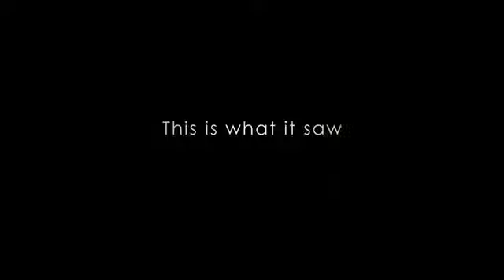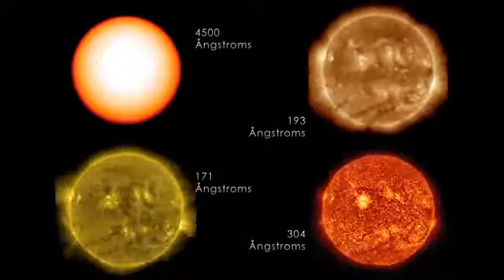NASASDO Three Years of Sun in Three Minutes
VÍDEO DE ARREPIAR: em só 3 minutos, 3 anos de imagens inéditas e muito nítidas do Sol
O sol, em vídeo da NASA

Durante os últimos três anos, e desde as primeiras imagens que capturou do Sol, em maio de 2010, o Observatório de Dinâmicas Solares da NASA praticamente não tirou o foco — e as lentes — do centro do nosso sistema, registrando ininterruptamente o aumento das atividades do grande astro em direção a seu pico de atividade em seu ciclo regular de 11 anos.

O vídeo abaixo mostra os três anos de sol a um ritmo de duas imagens por dia.
A dança insanamente quente do material solar, registrada pelo SDO

A dança insanamente quente do material solar -- que, no interior do astro, pode chegar a 2 milhões de graus centígrados --, registrada pelo SDO

Durante o curso do vídeo, o Sol sutilmente aumenta e diminui de tamanho aparente. Isto é porque a distância entre a sonda SDO e o astro varia ao longo do tempo. A imagem, no entanto, é muito consistente e estável, apesar do fato de que o SDO orbita a Terra a 6.876 milhas por hora e a Terra faz o mesmo em relação ao Sol a 67.062 milhas por hora.

Essa estabilidade é crucial para os cientistas, que usam o SDO para saber mais sobre a nossa estrela mais próxima. Essas imagens têm registrado regularmente flashes solares e ejeções de massa coronal no ato, os tipos de clima espaciais que podem enviar material de radiação solar em direção à Terra e interferir com os satélites no espaço.
Estas seis imagens do SDO, escolhidos para mostrar uma imagem representativa a cada seis meses, a acompanhar o aumento do nível de atividade solar, desde que a missão começou a produzir imagens consistentes maio de 2010. O período de máxima atividade solar é esperado para este ano de 2013. As imagens foram tiradas no comprimento de onda de 171 Angstrom

Estas seis imagens do SDO foram escolhidas como representativas do aumento do nível de atividade solar a cada seis meses, desde que a missão começou a produzir imagens consistentes, em maio de 2010. O período de máxima atividade solar é esperado para este ano.

Vislumbres do SDO na dança violenta ajuda cientistas a compreender o que causa essas explosões gigantes -- com a esperança de um dia melhorar nossa capacidade de prever esse clima espacial e seus efeitos sobre a nossa vida.

A trilha sonora é Music: "A Lady's Errand of Love" -- composed and performed by Martin Lass